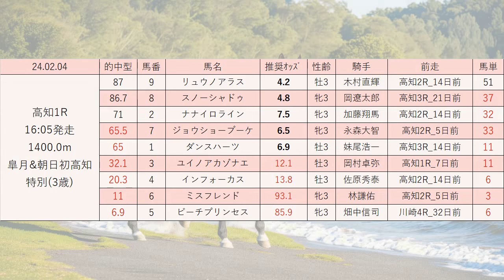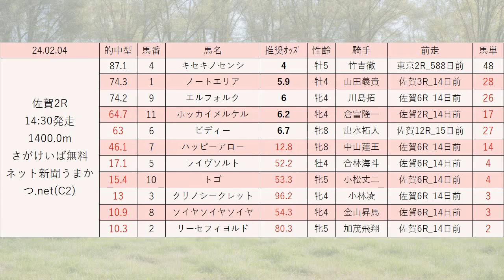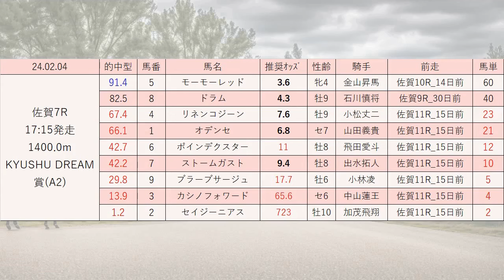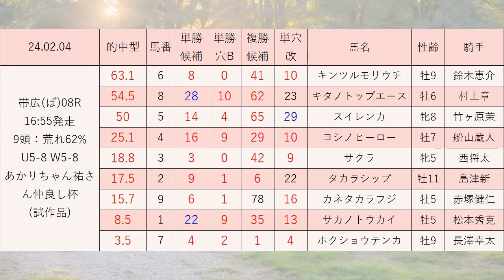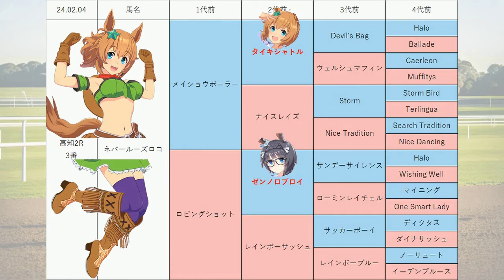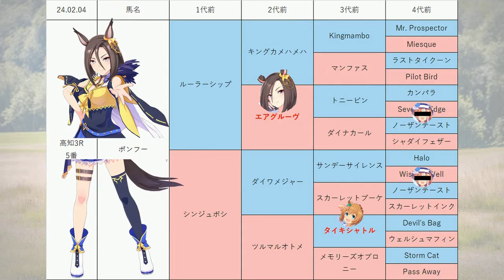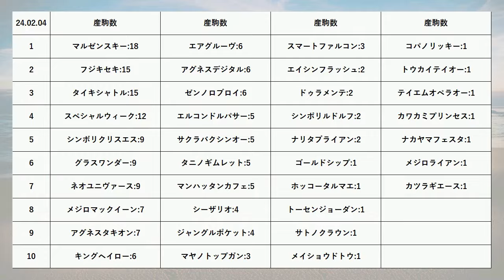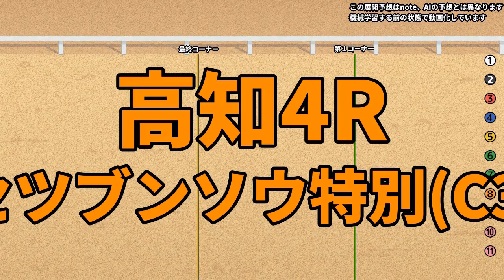【飛燕賞】地方競馬予想 2024年2月4日【AI予想】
2月4日の 高知競馬 佐賀競馬 ばんえい競馬 の無料レース予想です。
目玉レース:土佐水木特別, 飛燕賞